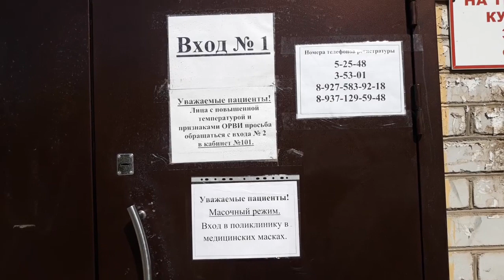Встреча в студии: Главврач АРБ о COVID 19 (15.04.2020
Про коронавирус, аппараты ИВЛ, а также работе ахтубинских медиков сегодня рассказывает главный врач районной больницы.